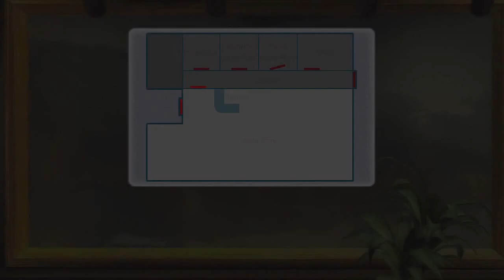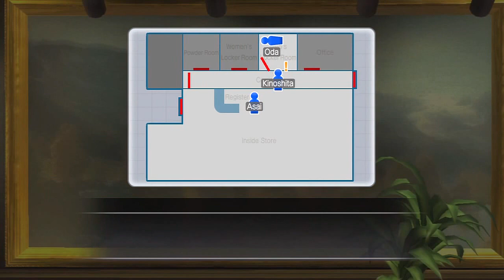Let's Play Yakuza 3: Ultimate Commentary Edition in HD | Part 69 ~ Teddy Sweater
In this episode we run around working on side quests.